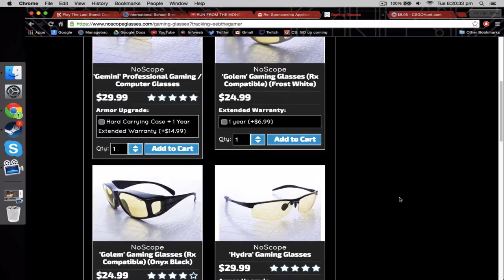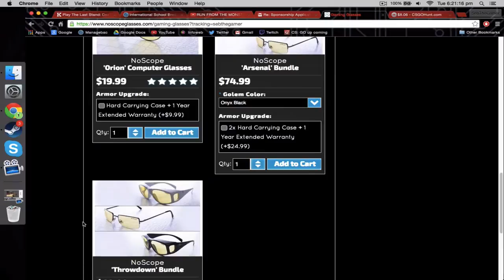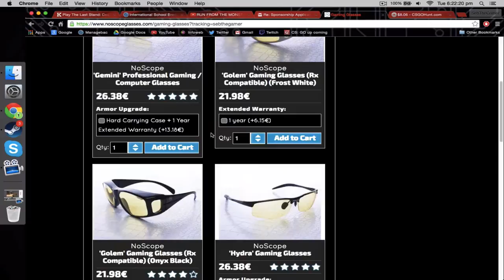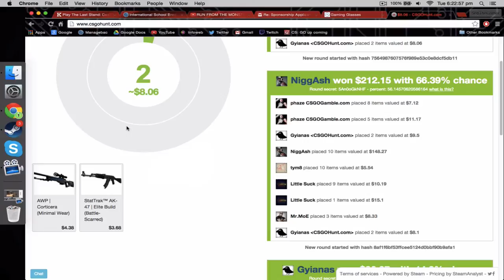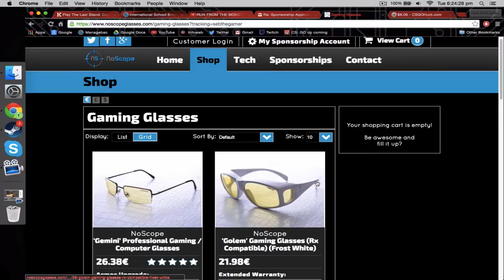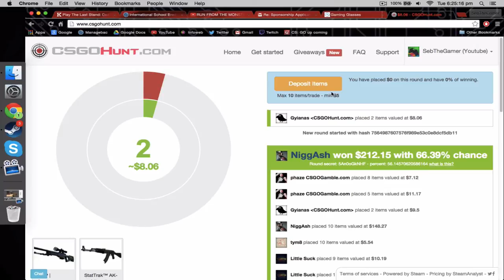I am official sponsored and partnered!!